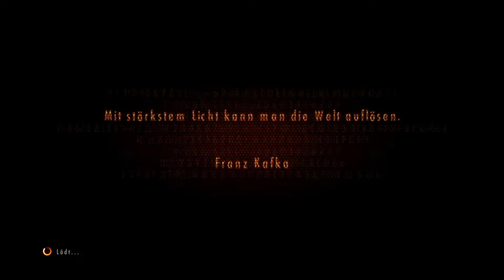Verrückte alte Alex ● #15 ● Resident Evil: Revelations 2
Let's Play Together Resident Evil: Revelations 2
Folge 15: Verrückte alte Alex

►In dieser Folge:
Wir entkommen dem Angriff der mutierten Alex und müssen uns nun durch die Kanalisation kämpfen, um wieder an die Oberfläche zu gelangen.

►RESIDENT EVIL: REVELATIONS 2
Entwickler: Capcom
Publisher: Capcom
Originaltitel: バイオハザード リベレーションズ
Genre: Survival-Horror
Erscheinungsjahr: 2015
USK: ab 16
Konsolen: PS3, Xbox 360, »PC«, PS4, Xbox One, PSVita, Switch